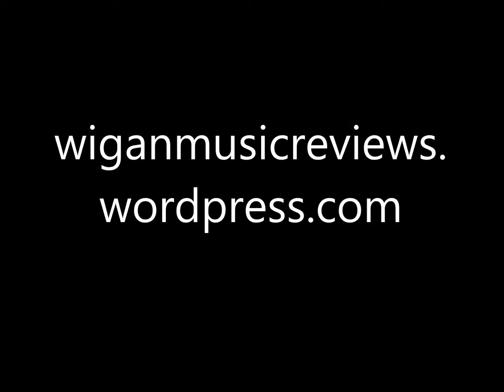Haigh Fest 2011 An Interview with Smitten Kitten